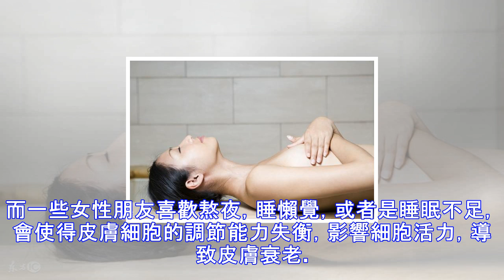女性有這4個特征，說明不易變老！看看你符合嗎？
女性有這4個特征，說明不易變老！看看你符合嗎？ 衰老是女性最大的天敵，有人形容過女性的美貌，就像是曇花一現。可見，女性的年輕美麗是多麼的短暫。但是大傢有沒有發現，我們身邊總有一些女性朋友，雖然她的年齡一天天增長，但是歲月並沒有在她身上留下多少痕跡，還是非常的年輕。這是為什麼呢？今天小編就來和大傢聊聊，女性朋友，有哪些特征，是她不易變老，一起來看看吧！ 【女性有這4個特征，不易變老】 1、樂觀開朗的女性 樂觀開朗，傢庭幸福，是女性朋友延緩衰老的不二秘訣。這是因為，情緒的穩定，對於女性朋友內分泌的平衡起到非常重要的作用。而抑鬱、生氣，則會使體內產生毒素，使人容易變老。有的女性，每天擺個“苦瓜臉”會...